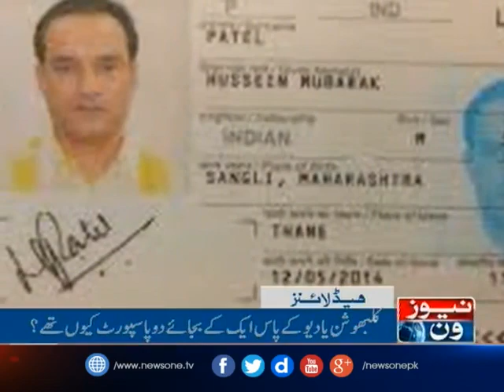NewsONE Headlines 12PM| 23-April-2017